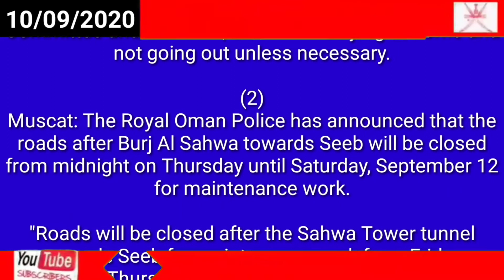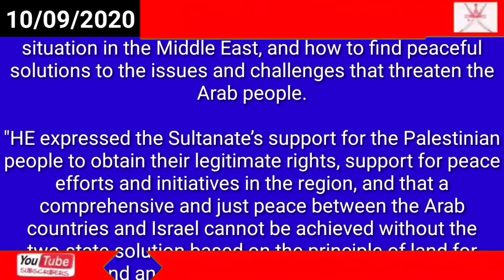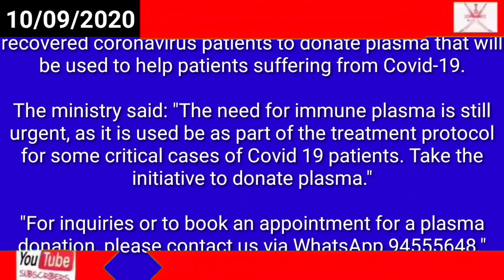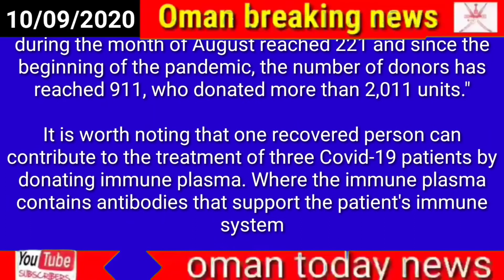Oman news / new coronavirus | road in Muscat | Oman calls for rights | Plasma donations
Oman

Health

398 new coronavirus cases, 11 deaths reported in Oman

Oman

Transport

This road in Muscat will be closed for maintenance
Oman

Government

Oman calls for rights, state of Palestinians

Oman

Health